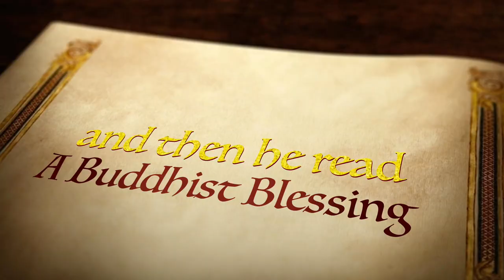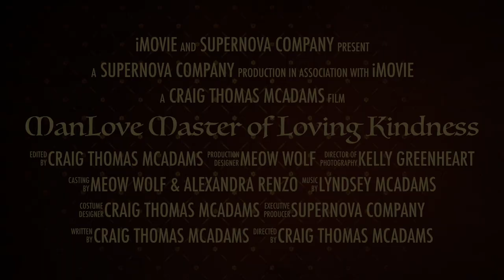ManLove Master of Loving Kindness Fairy Tale Trailer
Professional Wrestler Spreading The Message of Loving Kindness Throughout the Universe